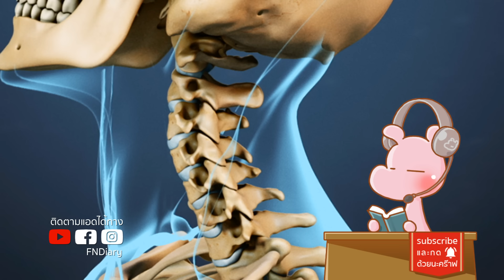อสูรทรงเลี้ยงในรัชกาลที่6 ไทยไดอะรี่ I แค่อยากเล่า...◄311